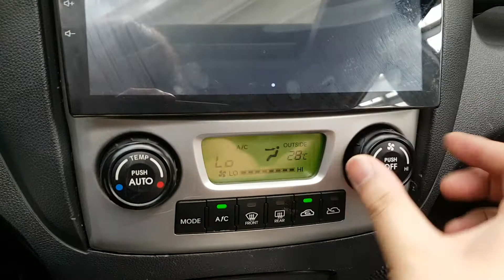2008 SPORTAGE 8K488758